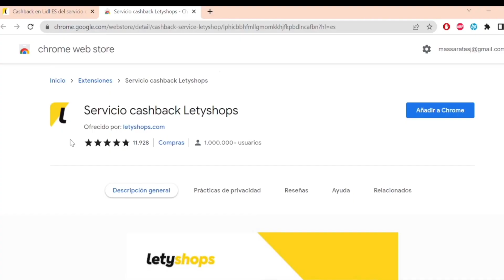ESTILISMOS| GALA MET 2022 (MEJOR Y PEOR VESTIDXS)